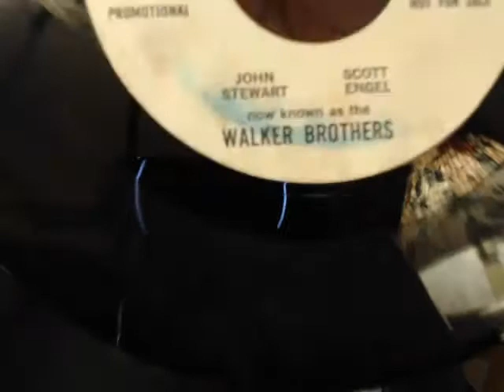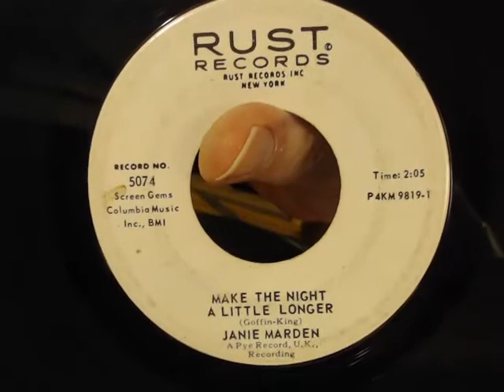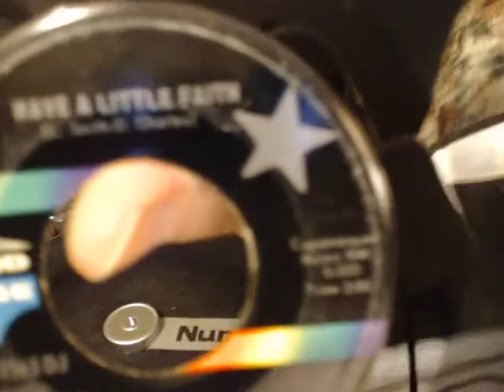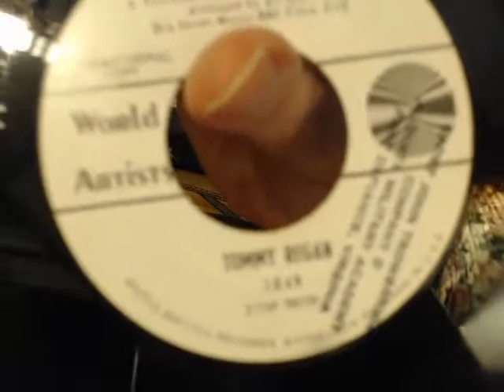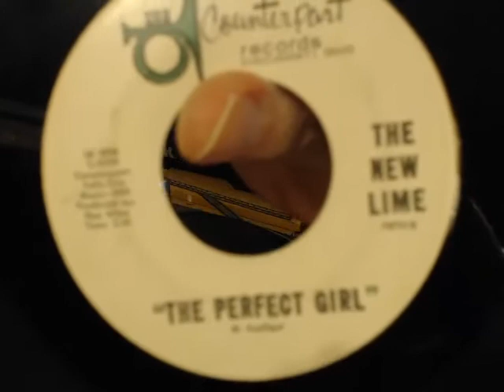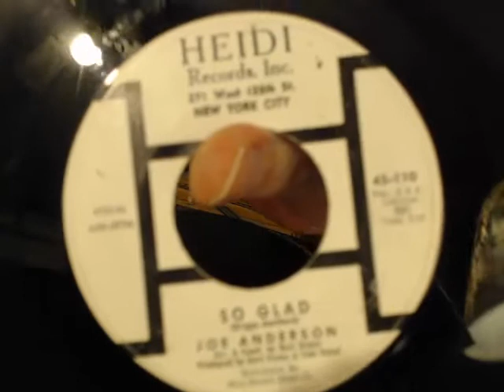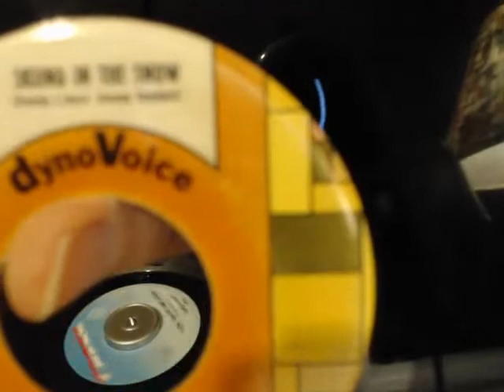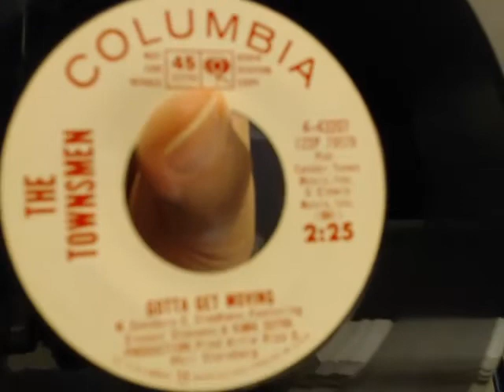JohnnyGs Vinyltreasure Show 5-26-2018 ALL 60's Edition!!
It's the last Saturday of the month..and all 45's played are from the years 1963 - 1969...featured lots of great Soul 45's tonight...not much in the way of hits..but songs that should have been hits!!!  Enjoy!!